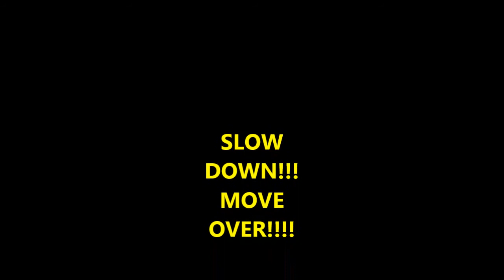SWIFT IN THE DITCH 10 27 2016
44,000 LBS IN THE TRAILER AND DRIVER AFRAID IT WAS GOING TO ROLL OVER. FOLLOWING GPS. FAILED.